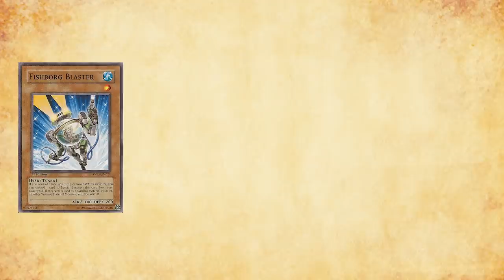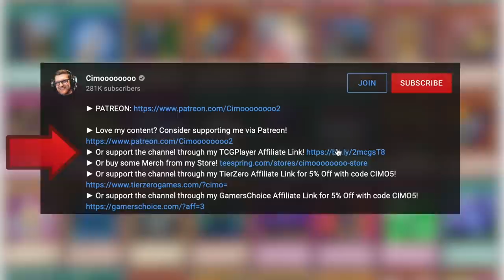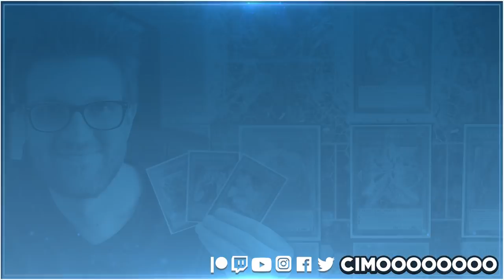Agents | The History of Yu-Gi-Oh!